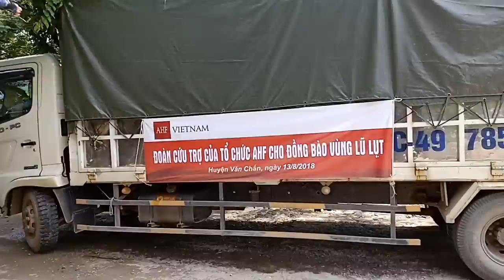AHF charity in Van Chan Yen Bai Aug 2018 4